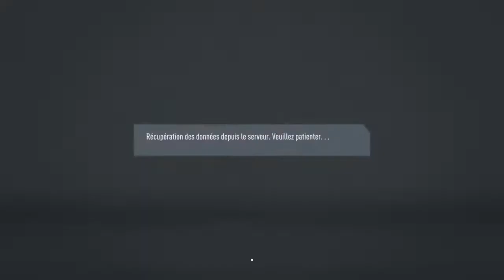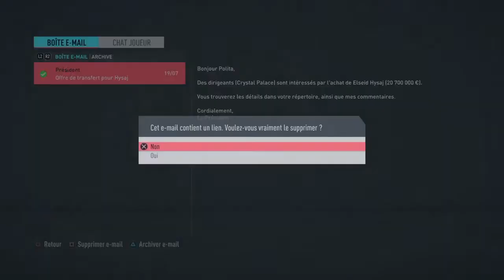Fifa 20 carrière manager Naples#3 LA BOULETTE !